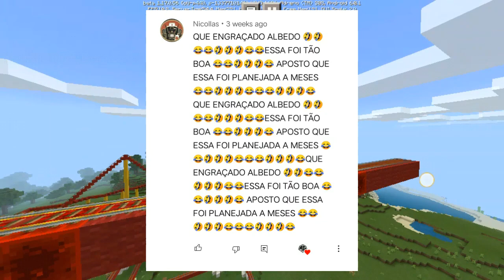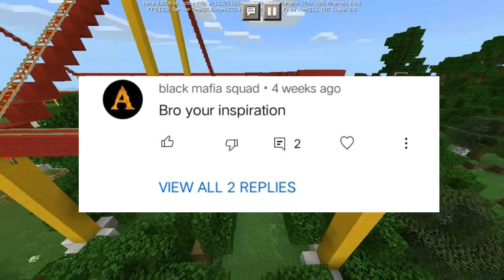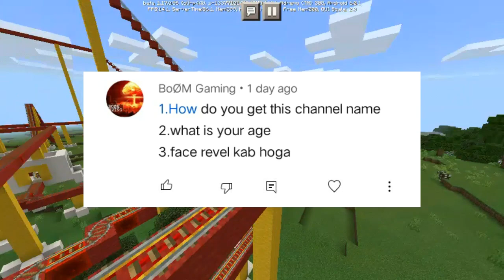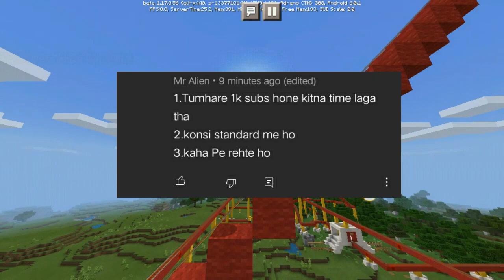1K SUBSCRIBERS SPECIAL QNA|THANKS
HEY GUYS WELCOME TO MY CHANNEL IF YOU LIKE MY VIDEO THEN DO HIT THE SUBSCRIBE BUTTON AND HIT THE BELL ICON , STAY TUNE , EVERY DAY ONE VIDEO AND IF I DO SOME CRAZY THEN EVERY DAY 2 VIDEOS . SOO STAY TUNE FOR A FRESH CONTENT .